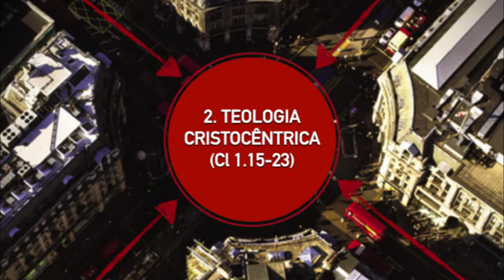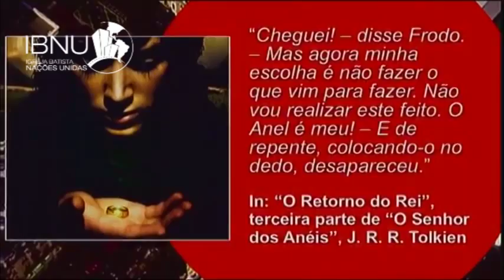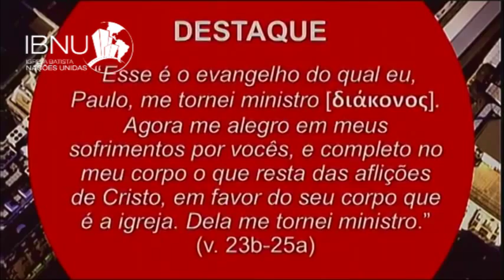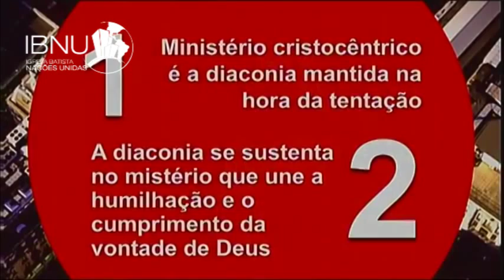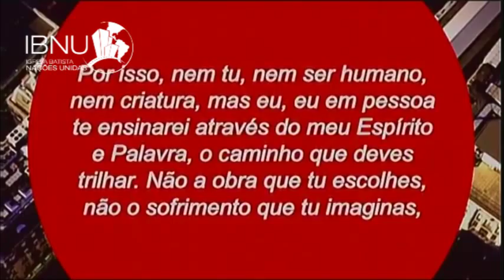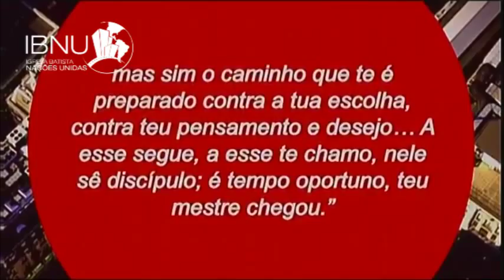Colossenses - Parte 3 - Jonas Madureira - IBNU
O tema de hoje é Cristo, o centro. Vamos ter uma reflexão sobre a busca por poder que o homem tem, e a tentação que o poder representa quando falamos sobre a vida terrena e a espiritualidade.

A maior tentação que alguém poderá sofrer não está no início, mas sim no final, é a última tentação, aquela que aparece quando estamos prestes a concluir nossa missão e realizar aquilo pelo qual trabalhamos a vida inteira.

O que fazer quando nos vemos em situações nas quais a perseverança no caminho do evangelho parece difícil? Como seguir no caminho mesmo com as maiores dificuldades, ou ainda, lidando com as centenas de pequenas dificuldades do dia a dia?

No vídeo de hoje vamos falar sobre o caminho estreito que precisamos percorrer para seguir na espiritualidade, mesmo nos dias mais difíceis, mesmo nos momentos mais terrenos e com os problemas mais mundanos.

Para ver mais sobre estudos religiosos, aprender mais sobre evangelhos, os livros da Bíblia e entender melhor o que os evangelhos, os textos bíblicos significam e quais mensagem buscam passar, inscreva-se no canal e ative o sininho!

Igreja Batista Nações Unidas